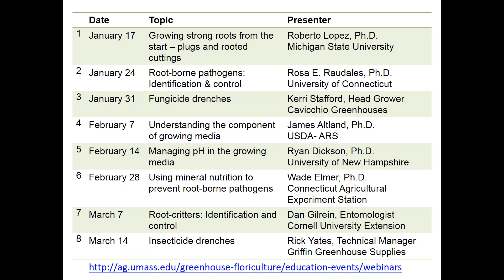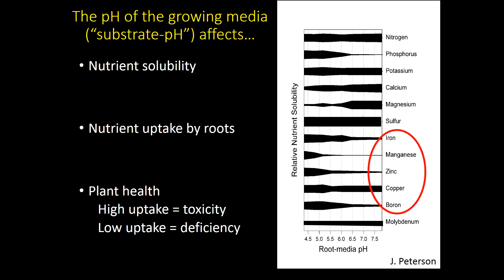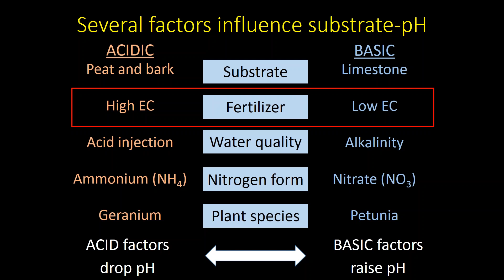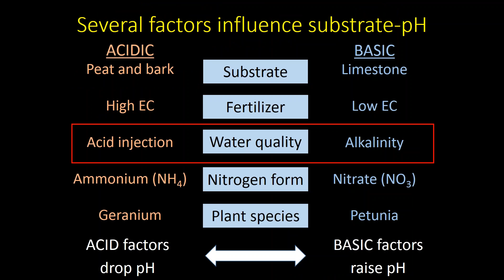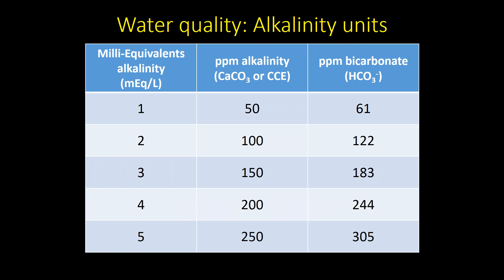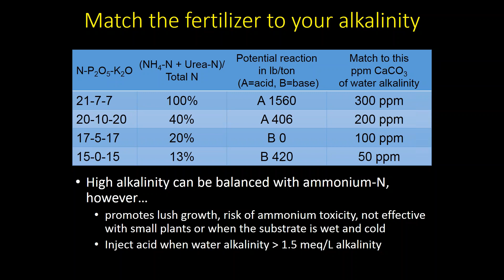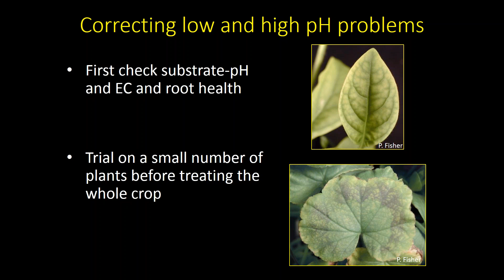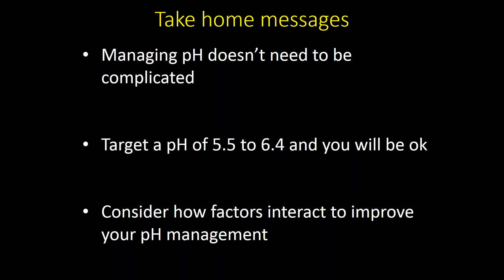2018 02 14 12 00 New England Greenhouse Webinar Series Growing Healthy Roots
Managing pH in the growing media.
pH of the growing substrate affects the availability of nutrients. This webinar discusses how to monitor and manage the pH of the growing media